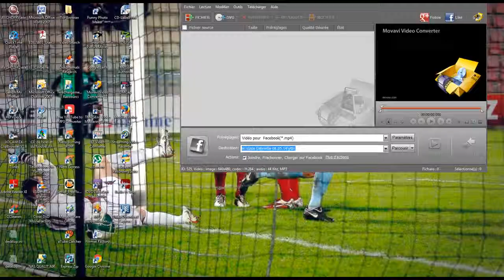Pierazzi JB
Défi accepté par J.B de participer  à la IceBucketChallenge et faire un don à la fondation de la SLA 15 08 14